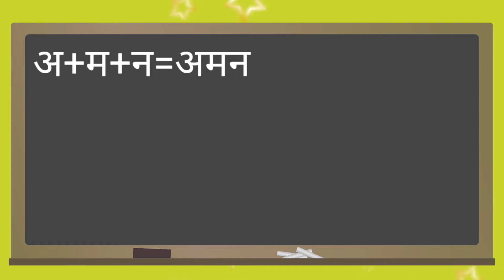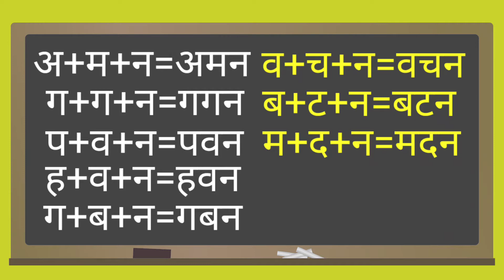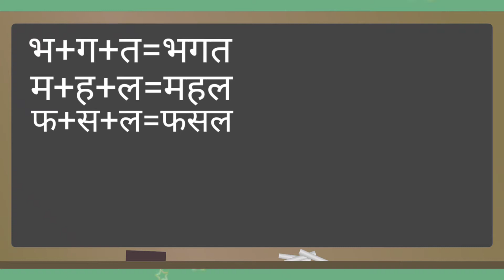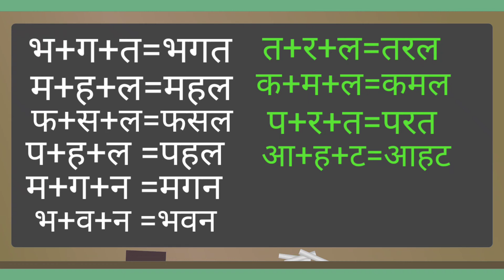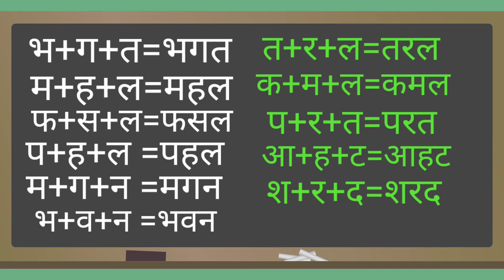तीन अक्षर वाले शब्द|Three letter words in hindi|7 January 2022@GeniusTeach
In this video we learn  three letter words in Hindi
English. playlist videos.

Maths. Playlist videos.

Tables. playlist videos.

Hindi. Playlist videos.